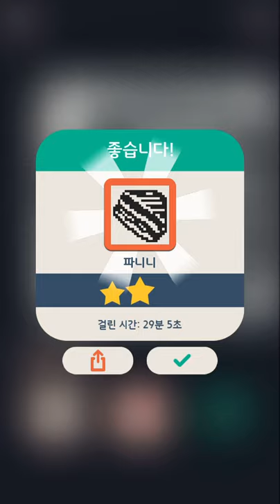No2g: 음식(Foods) 31/32